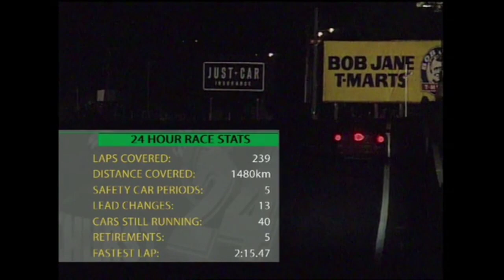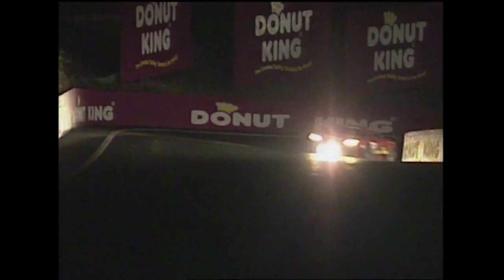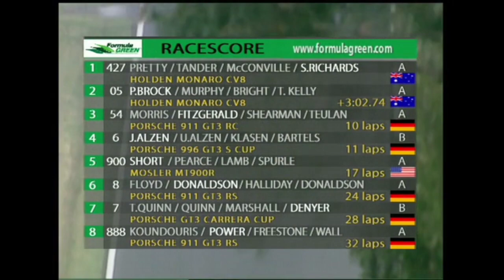BMW M3 GTR 2003 Bathurst 24h Race [Part 1]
BMW M3 GTR 2003 Bathurst 24h race

Also check out the BMW M3 E46 GT at Young Timers Garage video by Turbo Afterlife Bros's Channel

The BMW M3 GTR was fitted with a 5.0L V8 S62B50 M5 E39 5000cc engine this car is built by PTG team also racing in the 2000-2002 Grand-Am Series and then it was rebuilt and sold to the Australian team that ran it at 2003 Bathurst 24h and in the 2021 this race car is was for sale on the public

this car has been specially prepared for long distance races, with the light weight (1100 kg) results from the use of a carbon fibre body.

The team intends to race at Bathurst with experienced international driver and the car is driven by John Bowe, Neil Crompton, Greg Crick and Maher Algadri

Date: 22th-23th November 2003

Track: Mount Panorama Circuit Bathurst Australia

Race Duration: 24 hours

Start time: 14:00

Weather: warm, rain then dry

Top 3 Fastest qualifying

#05 Holden Monaro V8 Supercar: 2:13.2856

#427 Holden Monaro V8 Supercar: 2:15.9739

#420 BMW M3 GTR: 2:17.6832